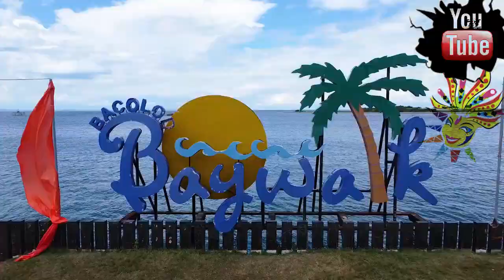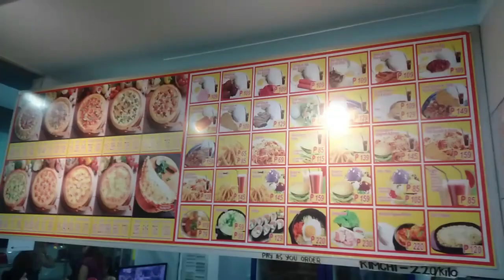Masskara 2022 Bacolod City Negros Occidental! tara silipin natin sa madaling araw'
Masskara 2022 Bacolod City Negros Occidental a short tour!